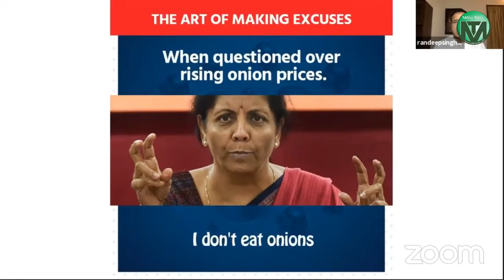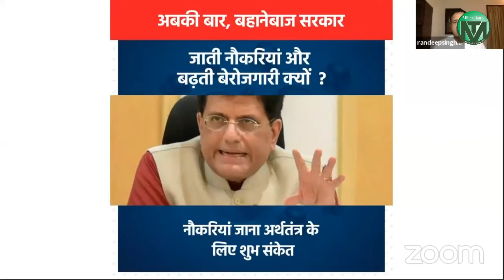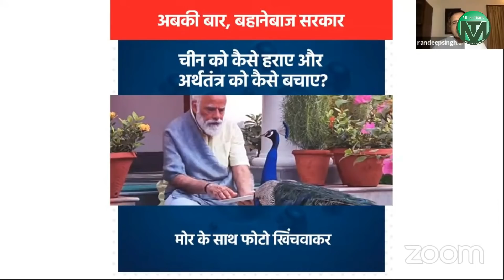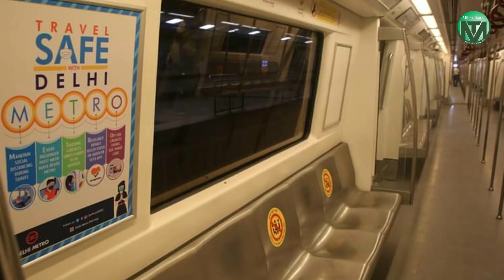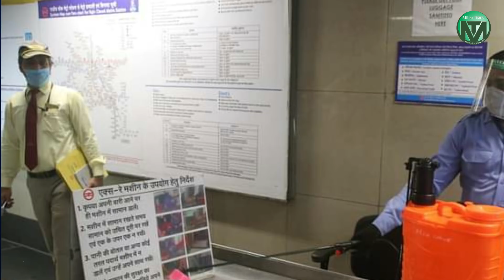GDP Growth and Economy of India| Khabar Dar Khabar with Shams Tabrez Qasmi| 3rd September, 2020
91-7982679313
Head office:  Jamia Nagar New Delhi 110025 (India)